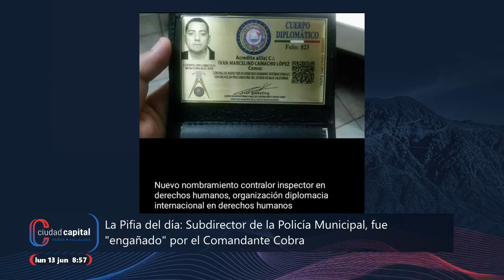Subdirector de la Policía Municipal, fue "engañado" por el Comandante Cobra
Pifiadeldía Subdirector de la Policía Municipal, fue "engañado" por el Comandante Cobra.